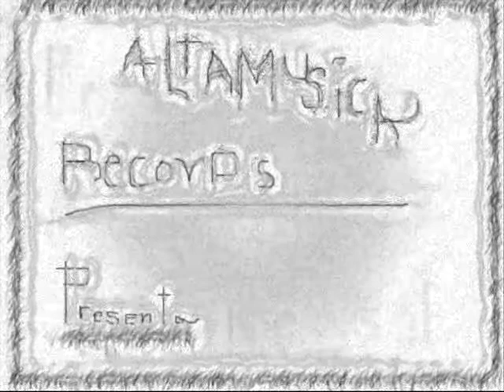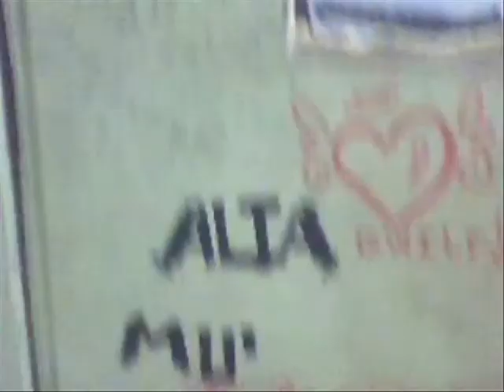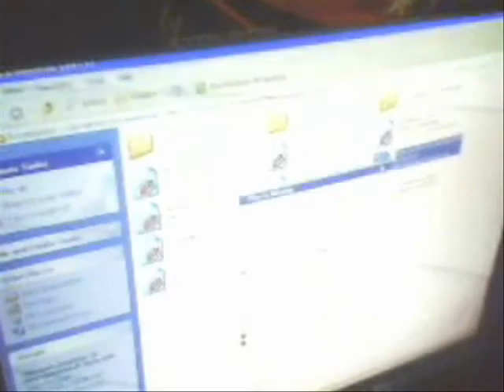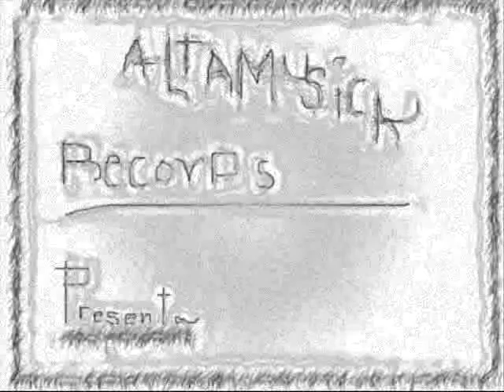presentacion DJ Ness-1 en AltamusicA Records parte 1.wmv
una vaina loka